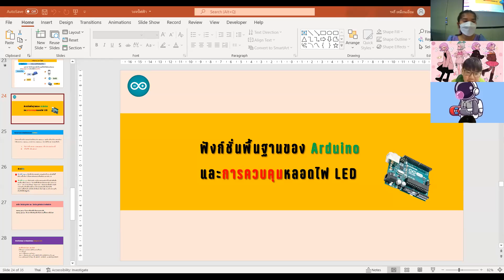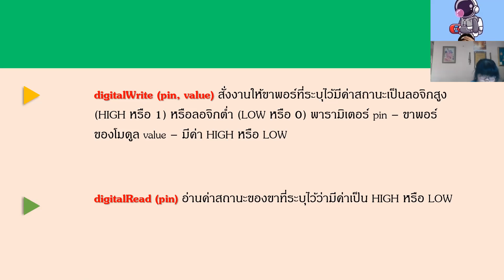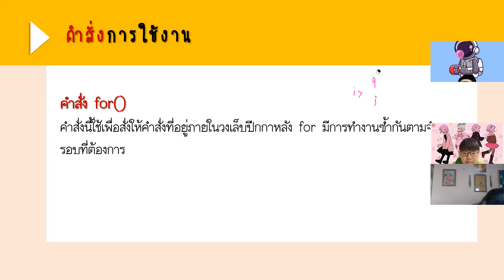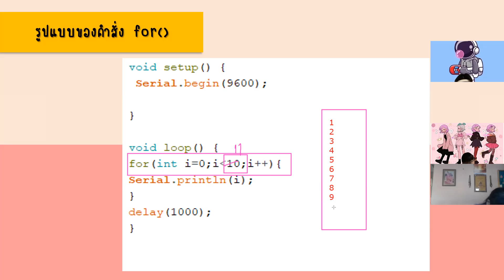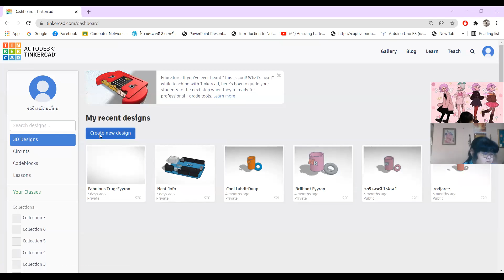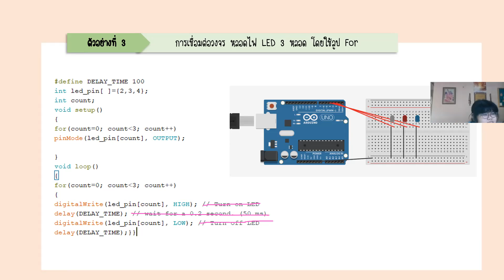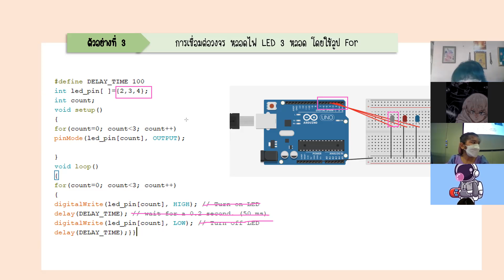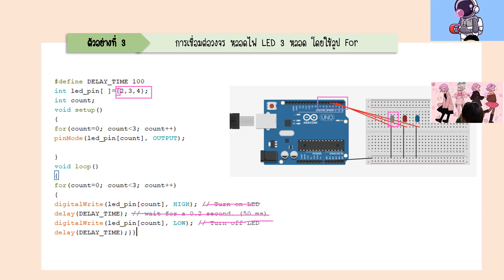ม.1/1 วิชา การออกแบบและเทคโนโลยี 8 ก.พ.2565